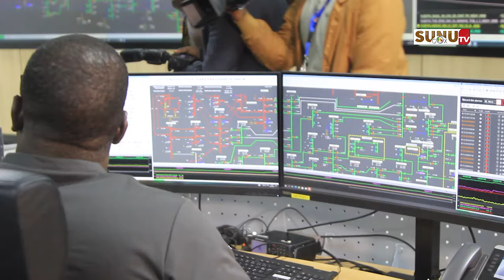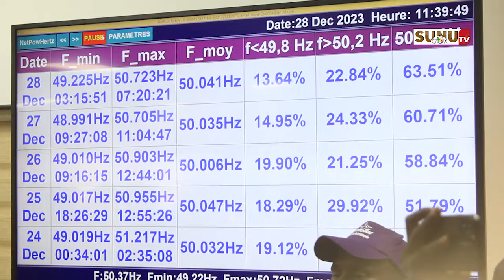Distribution de l’électricité : "la capacité de production est passée de 500 à 1789 mégawatt "